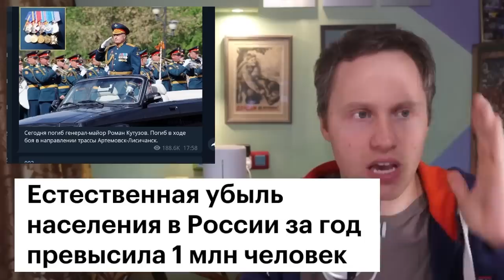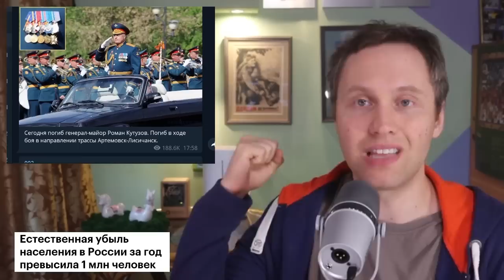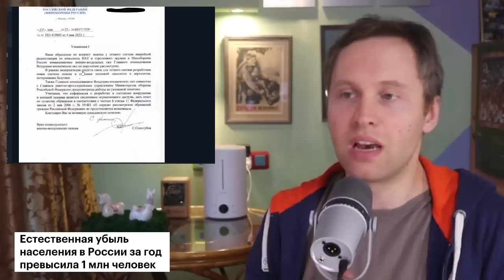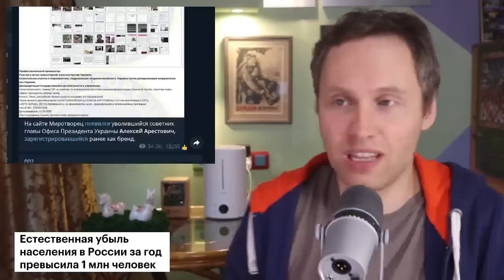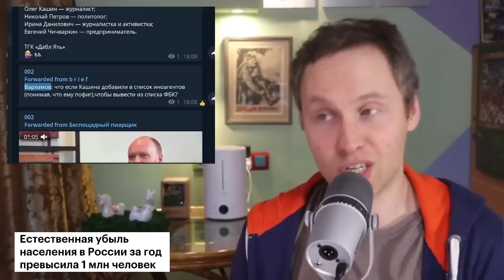600 срочников, и3насилования, зерно и раздел Украины